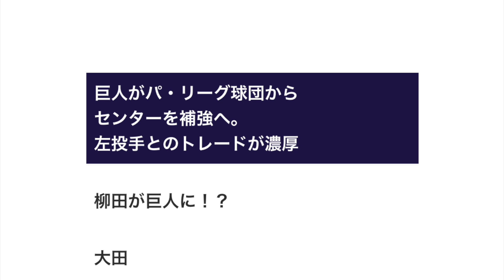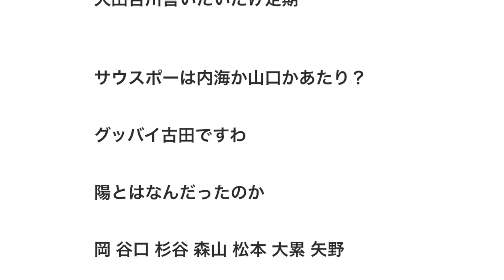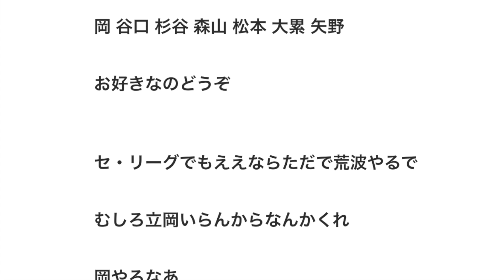巨人がパ・リーグ球団からセンターを補強へ。左投手とのトレードが濃厚